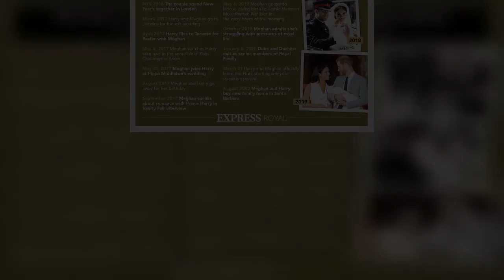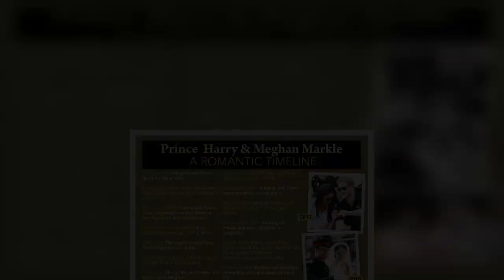Meghan Markle's redhead family history unveiled as Archie proves recessive gene in photo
The Duke and Duchess of Sussex today shared the first image of their daughter, Lilibet Diana Mountbatten-Windsor, in a family portrait featured on their official Christmas card. The photo shows the family of four laughing as Meghan holds her daughters in her arms. Lilibet, now six months old, was born in June, and is their second child after Archie Harrison, two. While the image of Lilibet has the attention of royal fans, it is Archie's full head of hair — and its colour — that has stolen the show. The toddler can be seen with a short, curly mop that is a bright red — just like his dad. The redhead gene is something that scientists have looked at and studied for years. Many parents often wo  ...